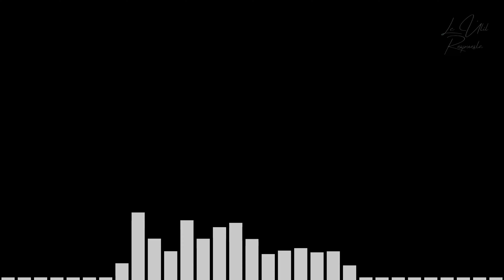¿Se nace siendo Cristiano? - Sugel Michelén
✅Te recomendamos escuchar esta respuesta en su contexto, puedes encontrar la predicación completa con el título: Arraigados y edificados en Él - Sugel Michelén